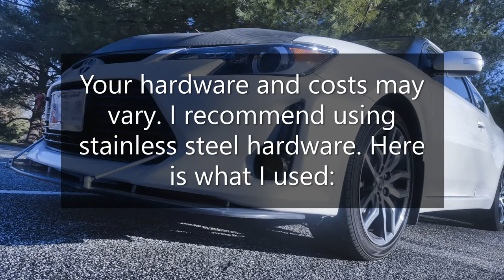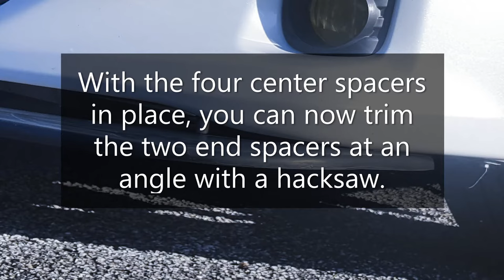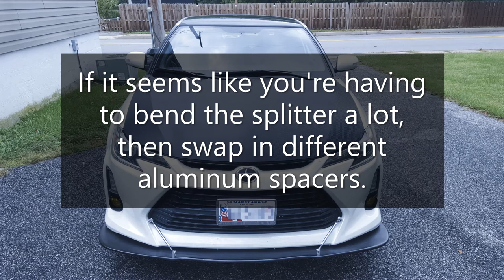Universal Polyurethane Front Air / Wind Splitter with Support Rods Install (Scion tC2.5)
🛒 Product link(s) at bottom of video description.

Front air splitters are more beneficial to FWD cars than a big spoiler on back. Here's how to install a universal air splitter on the front bumper with support rods and have it sit level.

🛒 Front Splitter
🛒 Support Rods

🛒 Stanley 201-Piece Tool Set